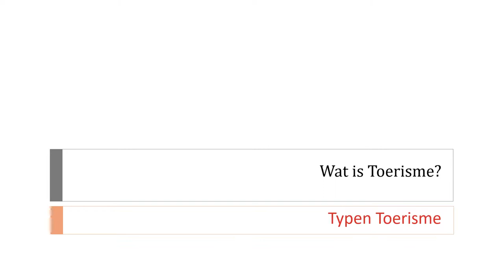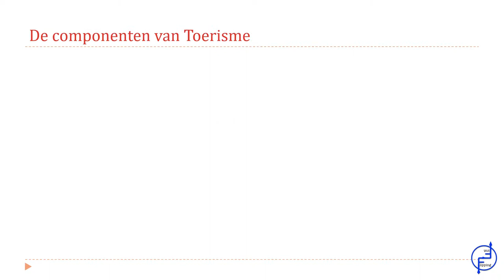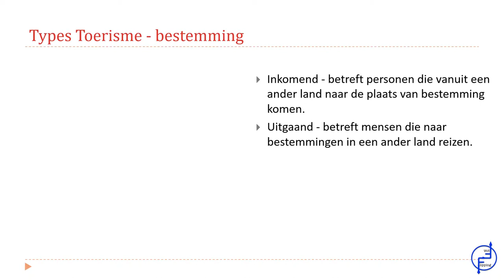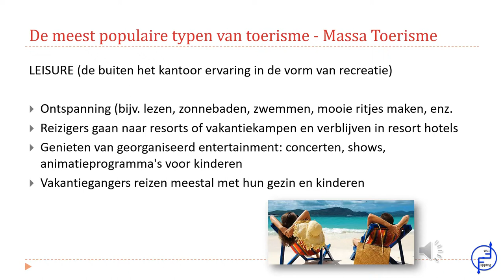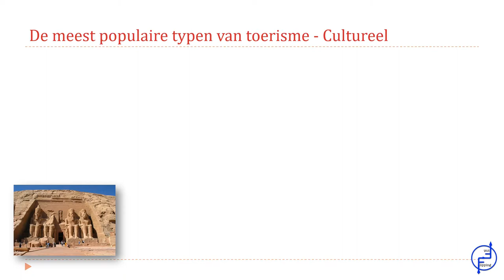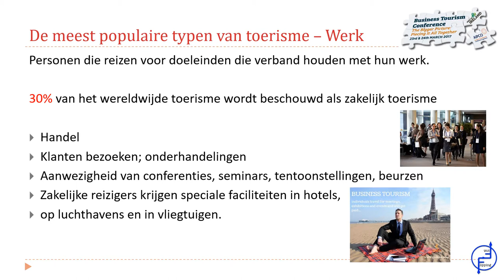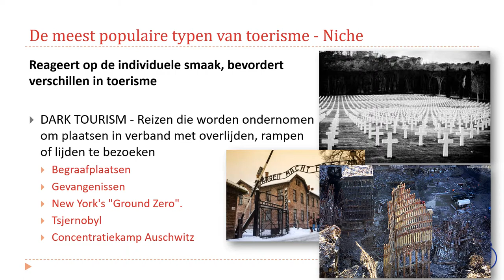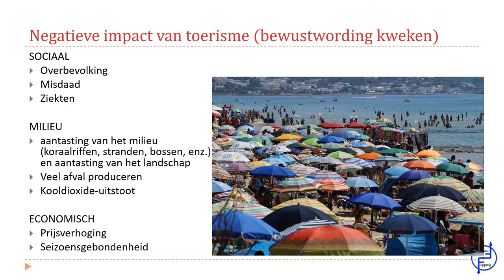Wat is toerisme?